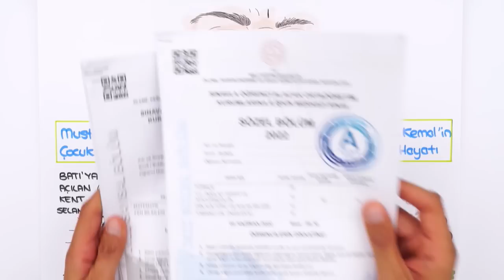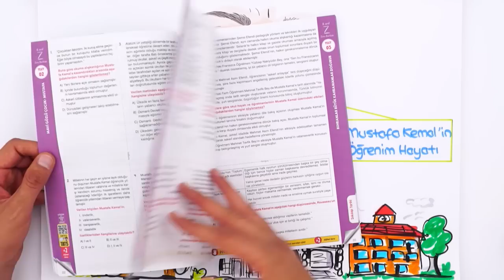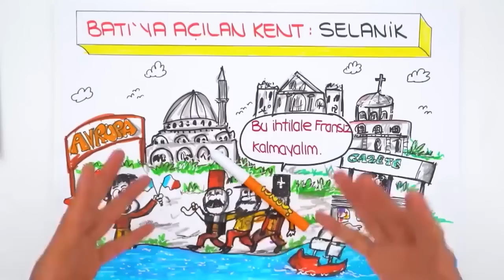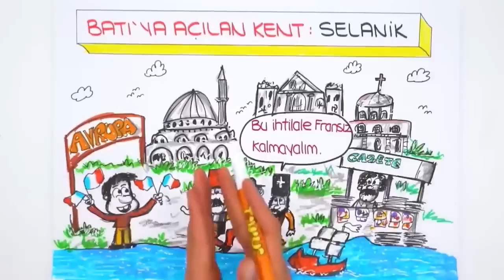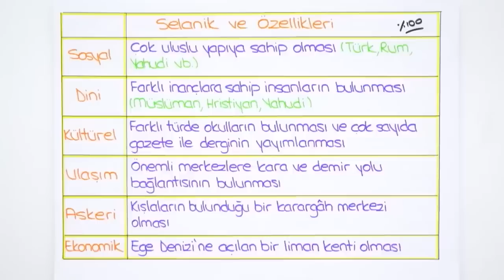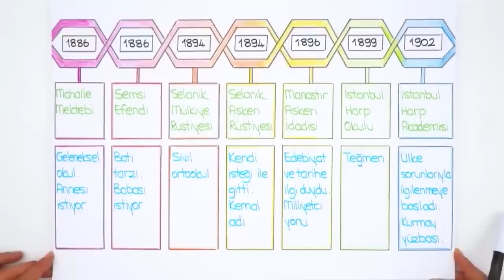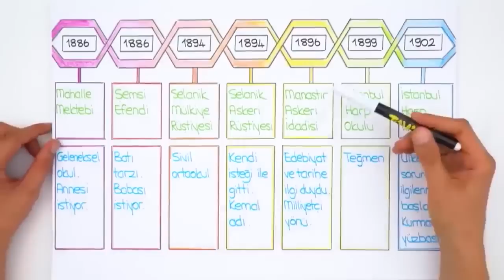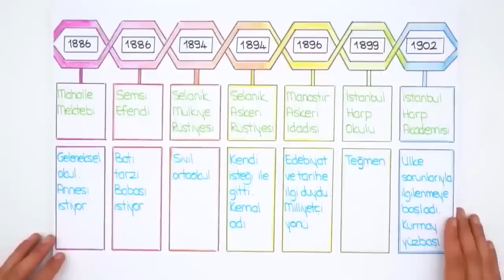Mavi Gözlü Çocuk: Mustafa 📕 8. Sınıf İnkılap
📕 0'dan 8'e Sözel Konularının Temelini At!

2023LGS Kampı başladı! Sene boyunca canlı yayınlar, yeni nesil soru çözümleri, challengelar, LGS Günlükleri ve motivasyon videoları ile seninleyiz! Bugün İnkılap dersinin "Mavi Gözlü Çocuk: Mustafa" konusunu öğreniyoruz. Hazırsan serüvenimiz başlıyor🚀